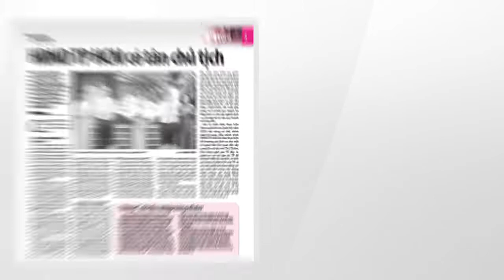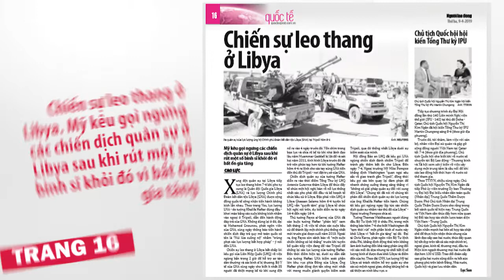Báo Người Lao Động ra ngày 9-4-2019 có những bài viết gì?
Mời các bạn đón đọc Báo Người Lao Động ra ngày 9-4-2019 với những bài viết sau:
- HĐND TP HCM có tân chủ tịch. Các đại biểu HĐND TP HCM đã bầu bà Nguyễn Thị Lệ, Phó Bí thư Thành ủy, Trưởng Ban Tổ chức Thành ủy TP, làm chủ tịch HĐND TP

- Vụ tương ớt Chin-su bị thu hồi tại Nhật: Nhiều nơi được phép dùng. Trong cam kết thương mại, tiêu chuẩn về thực phẩm của Ủy ban Tiêu chuẩn Thực phẩm quốc tế là tham chiếu khoa học trong các tranh chấp

- Để cánh đồng lớn thật sự lớn. Muốn cánh đồng lớn phát triển thì phải tổ chức lại sản xuất quy mô lớn, đẩy mạnh liên kết với doanh nghiệp, hợp tác giữa người sản xuất, chứ không làm phân tán, nhỏ lẻ như hiện nay

- Chào thua “đinh tặc”? Đinh được rải nhiều đến mức như thách thức dư luận ở Đồng Nai và TP HCM nhưng xem ra các ngành chức năng lại luôn “nhát gừng” trong xử lý

- Tuyên chiến với nạn xâm hại trẻ em. Cần quy định cụ thể, rõ ràng về loại tội phạm; có biện pháp chế tài nghiêm khắc; hình phạt bổ sung phải phát huy được giá trị, giúp ngăn ngừa các hành vi xâm hại tình dục trẻ em tái diễn

- Nóng mặt với căn hộ triệu đô. Căn hộ hạng siêu cao cấp, giá cả chục tỉ đồng nổi lên trong thời gian gần đây được các chuyên gia dự báo sẽ trở thành xu hướng đầu tư trong thời gian tới khi nguồn cung căn hộ ở những vị trí đắc địa ngày càng khan hiếm

- Khó quản dịch vụ đòi nợ. Người vay nợ lẫn dịch vụ đòi nợ đều có thể chịu trách nhiệm hình sự nếu cư xử trái chuẩn mực pháp luật đề ra, trong mọi tình huống

- Xếp hạng âm nhạc trên YouTube có đáng tin cậy?Lượt view, thứ hạng trên tốp thịnh hành của YouTube được nghệ sĩ xem là chuẩn mực đánh giá của công chúng để phấn đấu nhưng nay những chuẩn mực này đang khiến người trong giới chuyên môn lo ngại

- Thể dục gắng sức, coi chừng đột quỵ. Từ tuổi trung niên trở lên, trước khi tập bất kỳ môn thể thao nào cũng cần tầm soát những yếu tố nguy cơ để hạn chế gây hại cho sức khỏe

- Chiến sự leo thang ở Libya. Mỹ kêu gọi ngưng các chiến dịch quân sự ở Libya sau khi rút một số binh sĩ khỏi đó vì bất ổn gia tăng